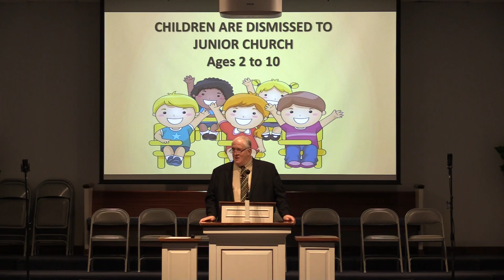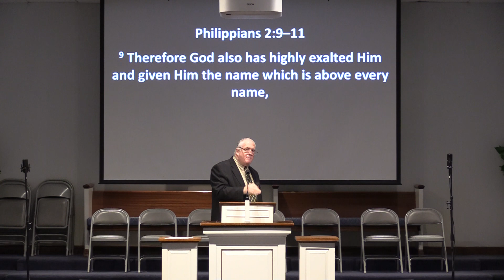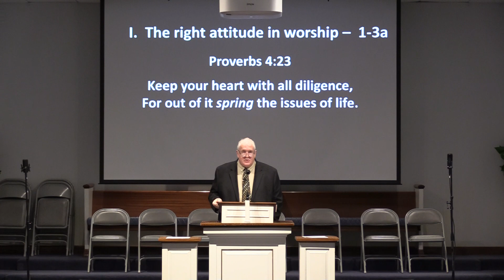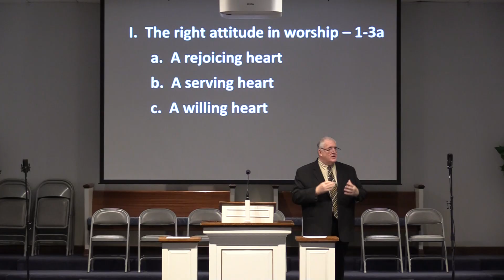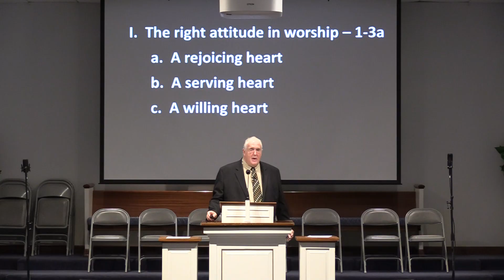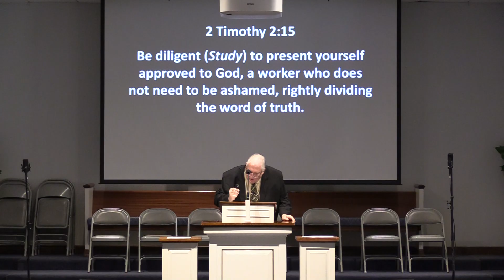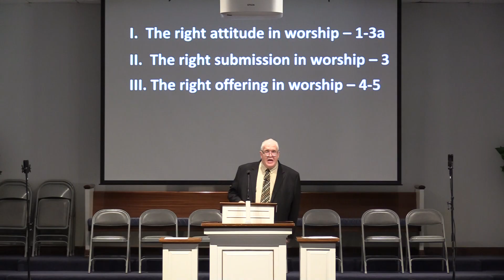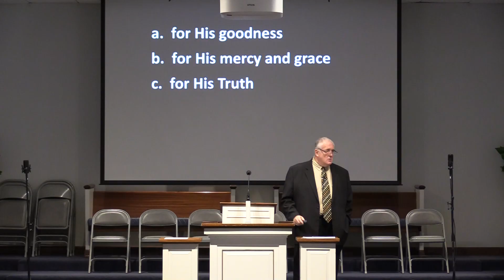Pastor Randy Friedman - North Chester Baptist - Psalm 100 - Give Thanks with a Grateful Heart